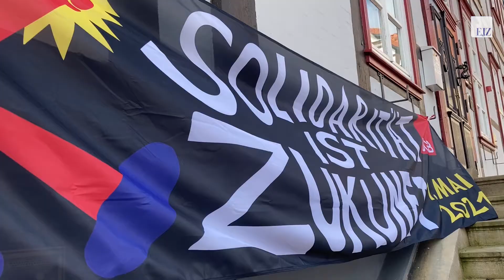Demo und Kundgebung am 1. Mai 2021 in Lüchow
Der DGB und das Bündnis 1. Mai Wendland haben am Tag der Arbeit unter dem Motto "Solidarität ist Zukunft" zu Demo und Kundgebung aufgerufen. Es kamen über 70 Menschen.